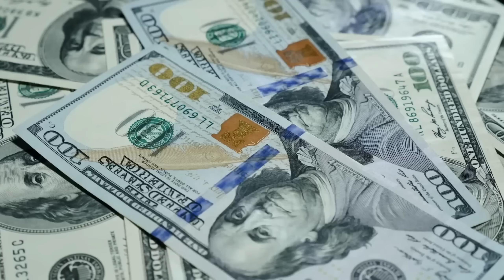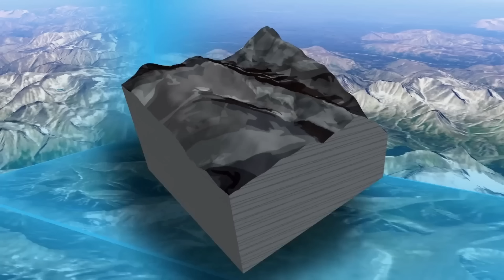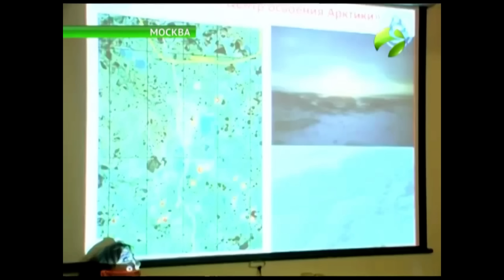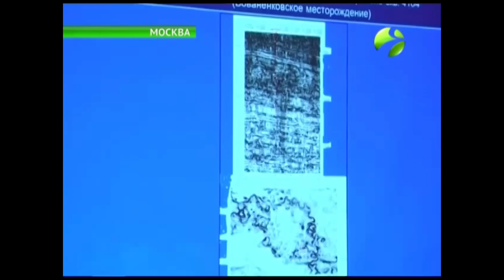Климатическая бомба! Геологи обнаружили странное явление под землей